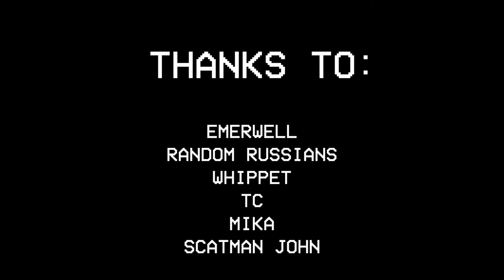WOAM WOAMMMMM - A CS:GO Collection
Its everything about CS:GO that makes it both painful and enjoyable.
▽ Some of the people featured ▽

Emerwell - @EFG_YT (Twitter)
Whippet - @WhiPPet_R6 (Twitter)
Mika - ♂Mika♂#7810 (Discord)

Cheers!